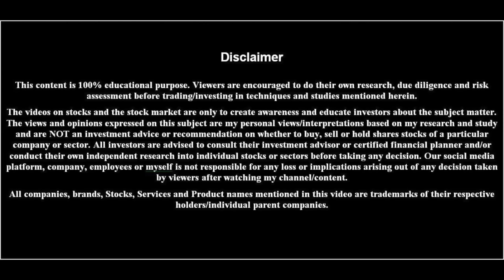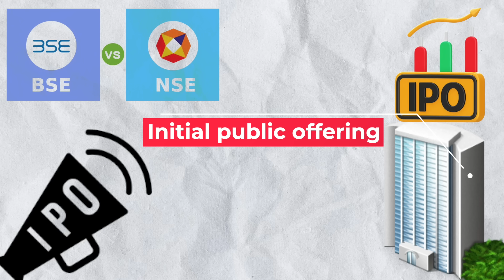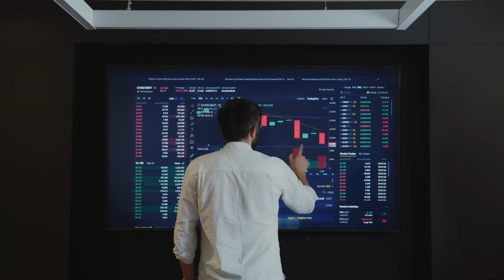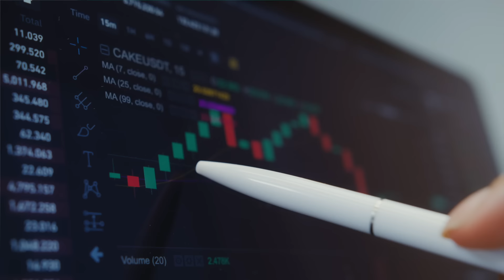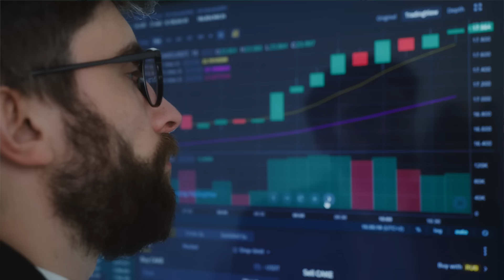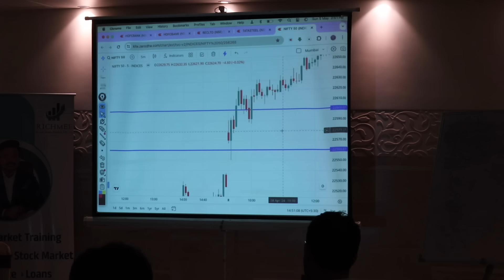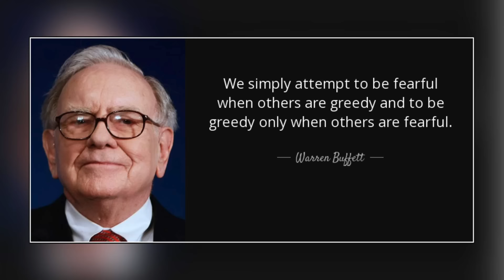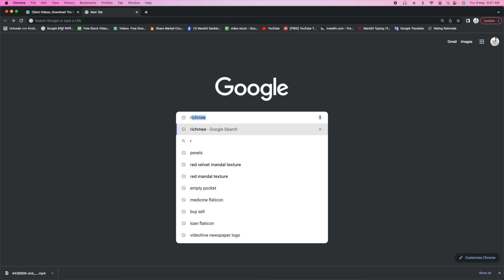STOCK MARKET ची A to Z माहिती | Market Guide for Beginners | SANKET AWATE